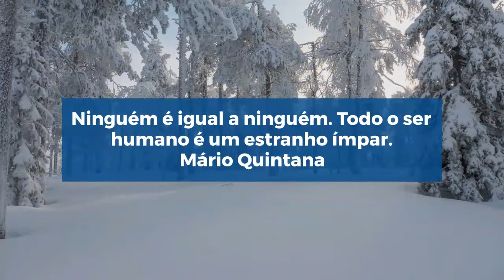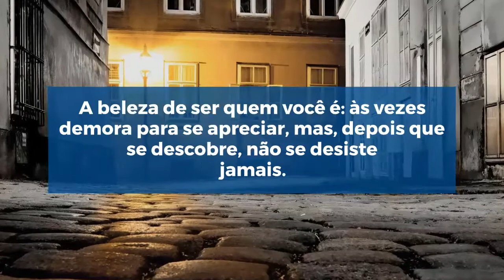Mensagens e frases de hoje: 30 de abril de 2021 | Portal Blog do Lago